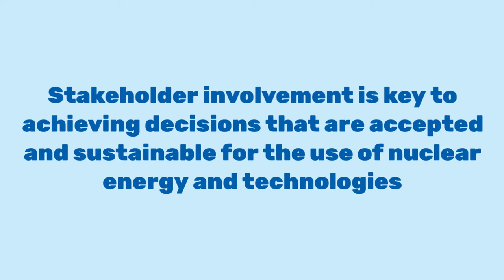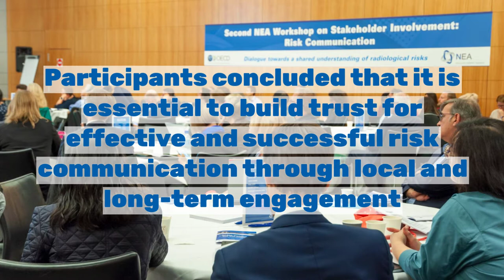NEA Workshop on Stakeholder Involvement: Risk Communication, 24-26 September 2019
Stakeholder involvement is key to achieving decisions that are accepted and sustainable for the use of nuclear energy and technologies. To this end, and as a follow-up to the 2017 Workshop on Stakeholder Involvement in Nuclear Decision Making, the NEA held the Workshop on Stakeholder Involvement: Risk Communication on 24-26 September 2019 to shed light on the complex challenges and best practices of communicating issues related to radiological risk. The workshop opened with video remarks from the OECD Secretary‑General Angel Gurría. Keynote remarks were delivered by H.E. Minister János Süli, Hungary's Minister without Portfolio, responsible for the Paks Nuclear Power Plant expansion, and Hon. Stefano Vignaroli, Member of Parliament and President of the Waste Committee of the Chamber of Deputies of Italy. Through panel discussions and interactive sessions, the workshop served to support 170 officials from 36 countries in identifying and developing the tools and approaches needed to foster dialogue and shared understanding of radiological risks between officials, experts and stakeholders.

The event brought together nuclear regulators, government agencies, elected officials, operators and representatives of civil society, including ordinary citizens and NGOs. Hearing stakeholders’ concerns and viewpoints was a key highlight of the workshop, with a special session featuring a school administrator and high school students from Fukushima Prefecture who shared their candid views about radiological risk communication in the context of the Fukushima Daiichi crisis and its aftermath. Many discussions highlighted that building trust is essential for effective risk communication through local and long-term engagement. Chairs and representatives of NEA Standing Technical Committees indicated that their committees would discuss possible follow-up actions identified by the workshop.  A summary report of the workshop and its outcomes is currently in preparation.